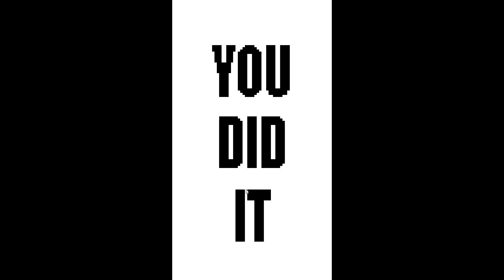Keep listening and Everybody Explodes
"Made in 72 hours for Ludum Dare 37" "Have you ever wanted to play Keep Talking And Nobody Explodes, but you don't have any friends? " wow that harsh devs.